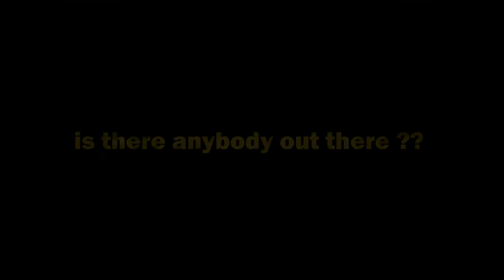Pink Floyd - Comfortably Numb (Cover) BANDA AURAH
Banda AURAH toca esse super clássico de 1979 , do antológico ÁlbUm " THE WALL "

AURAH Band plays this super classic of 1979's anthological album
" THE WALL "